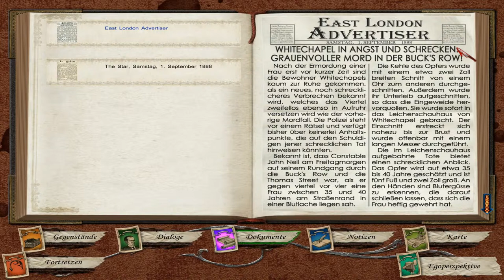Sherlock Holmes jagt Jack the Ripper - #3 Der Kapitän - Let's Play/Deutsch/German/Blind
In Shelock Holmes jagt Jack the Ripper sind wir als berühmtester Detektiv aller Zeiten auf den Spuren des grausamsten Mörders aller Zeiten. Nur das feine Gespür von Sherlock Holmes und der Tatendrang von Dr. Watson vermögen es, der grausamen Mordserie in dem berüchtigten Londoner Stadtteil Whitechapel ein Ende zu bereiten und die Untertanen Ihrer Majestät wieder ruhig schlafen zu lassen.